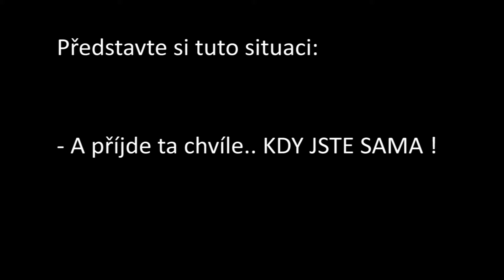Strach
Krátké střihové video

Téma: "rotace kamery" - pokus